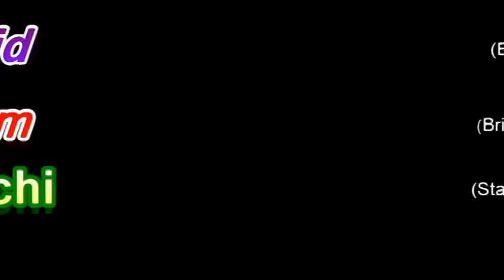bridge//standard giveaway (WINNERS)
Congrats to all 3 of you that won.
If you did not win , there will be more chances soon.
NEW MAGIC VIDEO TOMORROW!!